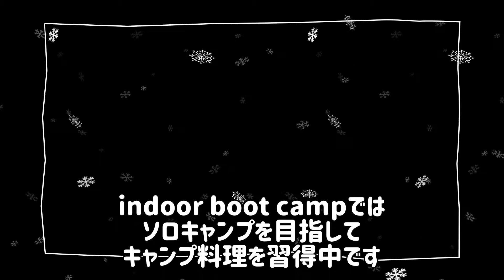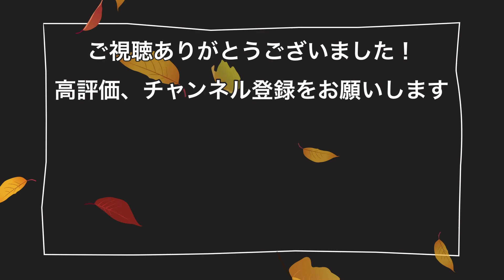メスティン料理【ミートドリア】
業務スーパーのミートドリアを使って炊き込んでみました。

思ったよりしっかり味がつき、とても美味しく出来上がりました。チーズをトッピングしましたが、たっぷりのせても美味しいと思います。

また、玉子で包んでオムライスにしてもいいんじゃないでしょうか。